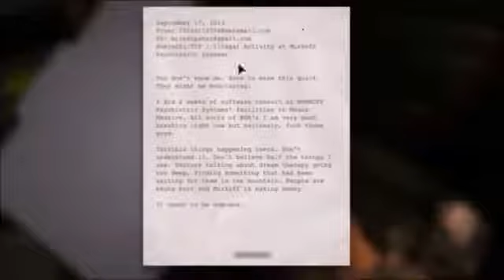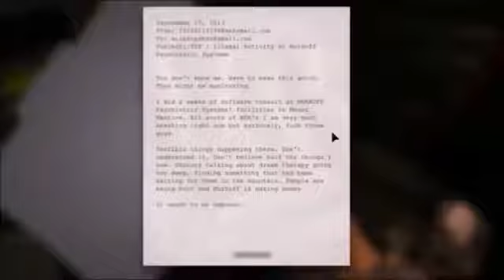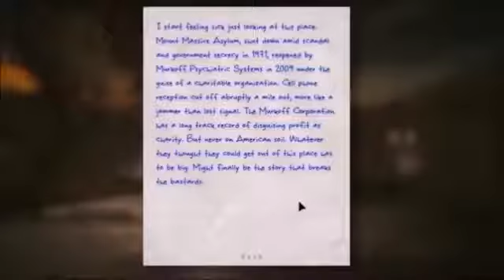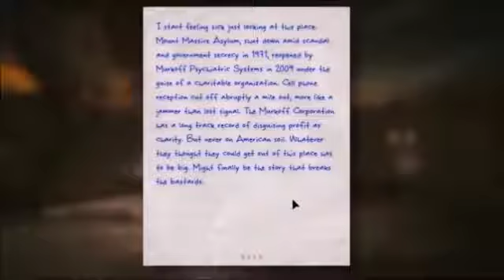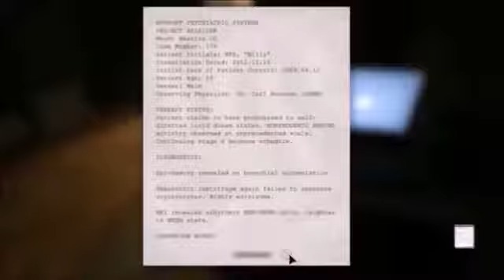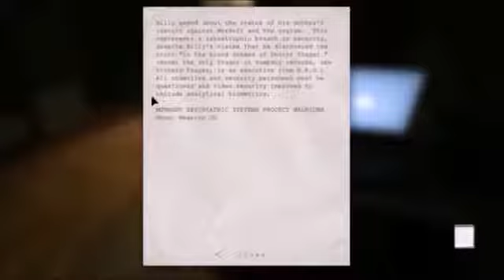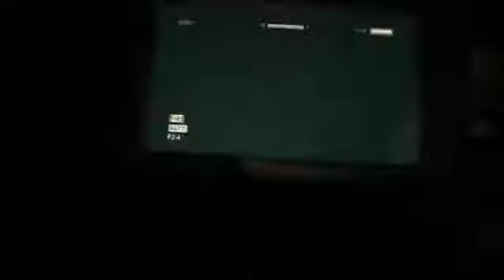(Reupload) Outlast - Part 1 - Reading Problems And Jumpscares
My first horror game that I'm playing through. Since I haven't had too much experience with horror games, I'm probably going to get out of this unscathed...or not.